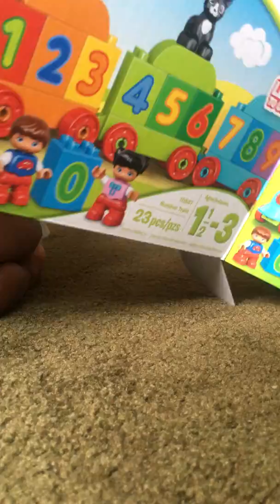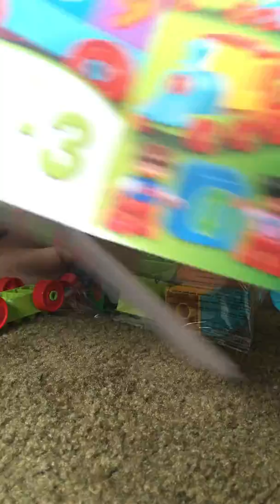Duplo Lego Train